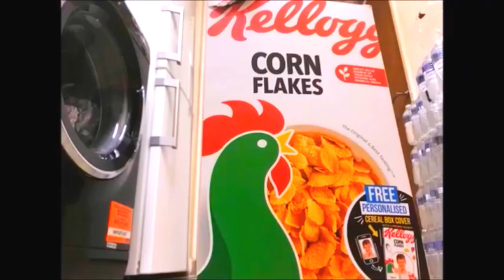OXFORD STREET VLOG | With My Bro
2nd vlog of 2024